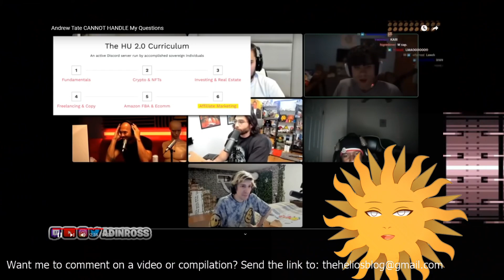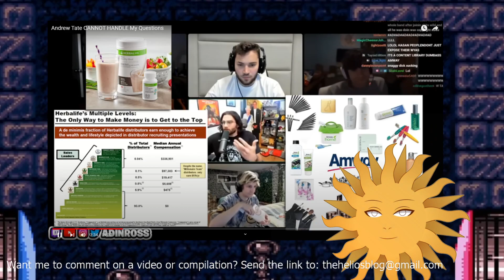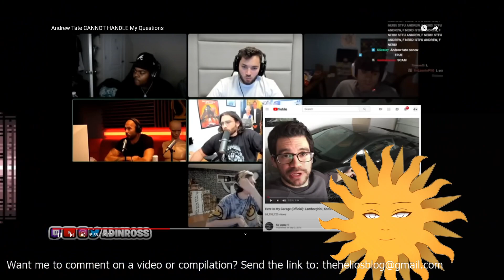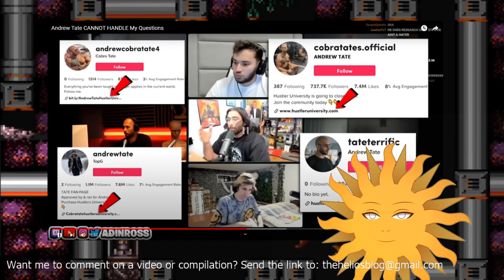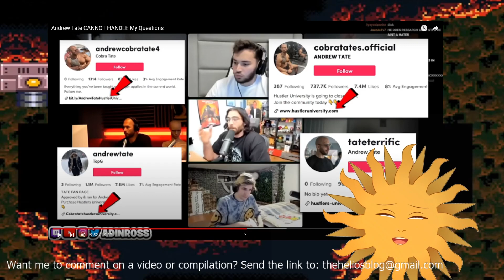How Does Andrew Tate's Hustler's University Really Work {Reaction} | Helios Blog 408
Something about this Hustler's University thing seems sketchy to me.

Let's see what you guys think.

Please do all of the following to fully support me:

1) Like the video (for the algorithm)
2) Comment on the video (I respond to all comments and I'll give you a heart!)
4) Check Out All of My Content on Other Platforms! (Spreads the reach of the channel)

6) Buy my books (The ultimate show of support :))